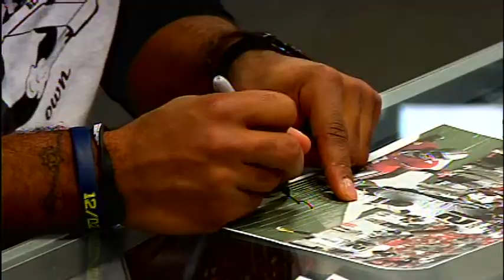Meet the Buckeyes (and a Rocket)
A line of scarlet and grey waited to meet former Ohio State Buckeyes, DeVier Posey and Dan 'Boom' Herron at the Westfield Mall on Saturday.

The two, along with former Toledo Rockets' Eric Page, signed autographs and took pictures with fans at D&D Sports.

All three young men are hoping to be taken in next month's NFL Draft and have spent their days since their college season's ended working out, participating in pro days, and visiting with fans.

"Go out and see people in the community like today...I love doing things like that," Herron said.

Both Posey and Herron missed substantial time this past season after being involved in 'Tattoo-gate' at the university. Players sold championship rings, jerseys, and other memorbilia in exchange for tattoos. The scandal eventually cost head coach Jim Tressel his job.

They've answered questions about the scandal from pro scouts and coaches and say they're both ready to move on from past mistakes.

"Make sure you address the issue and be honest about it and mae sure you take full responsibility for it and just try to move forward," Posey said.

"All they really want to know is have you learned from your mistakes and I let them know that [I have]," Herron said.